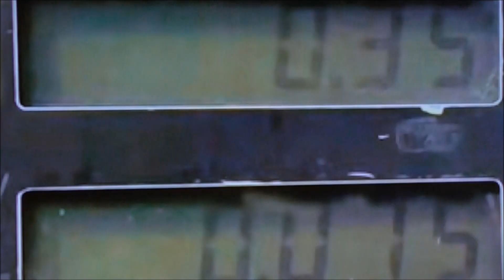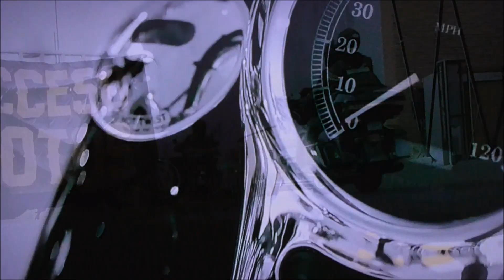HARLEY DAVIDSON best commercials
songs: MRS. CAVENDISH, ELECTRIC VENOM, DAMNATION D.
from the album: SIXXSTERIA OR HARDER FASTER
and from the album: STEAMPUNK OR TALES FROM THE SIXXSTERIA MANOR
by DAVE SIXX ®